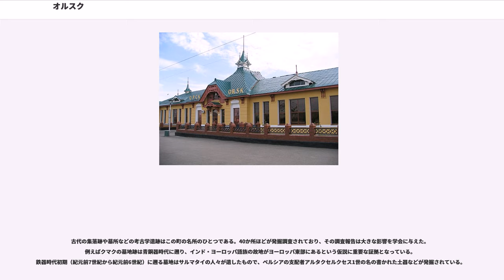オルスク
オルスク（, Orsk）は、ロシアのウラル山脈南部、オレンブルク州東部にある都市。人口は250,963人（2002年国勢調査、1989年国勢調査では270,711人）。

オルスクはオレンブルク州で州都オレンブルクに次ぎ二番目に大きな都市である。モスクワからは南東へ1,700km。カザフスタンとの国境に近く、アジアとヨーロッパの境界であるウラル川にまたがっており、「二つの大陸に跨った町」とも言われる。この町で南に流れるウラル川と南東から来る（）とが合流し、ウラル川は西に流れの向きを変える。街の旧市街はウラル川の南岸（左岸、即ちアジア側）にあり、新市街は川の反対側のヨーロッパ側にある。

オルスクは1735年8月15日、ロシア帝国がウラル南部の征服を進める過程で建設された。最初は、イヴァン・キリロフによる遠征隊がヤイク川（現在のウラル川）左岸のプレオブラジェンスカヤ山に建てた要塞であった。この要塞はもとは「オレンブルク」と呼ばれ、ウラル川にロシア帝国の国境としての重要性を与えていた。要塞の建設に反発するバシキール人は、を起こしたが、強力な弾圧が加えられた。1739年、要塞は公式にオルスクと改称された。オルスク要塞には軍の駐屯地だけでなく商品の交換所や税関などもあり、カザフ人やその他の中央アジアの民族との交易の場所としても重要であった。

オレンブルグが建設され、1835年にはロシアの国境は東のほうへ拡大し、国境の町としての重要性は失われたが中央アジアへの交易の中継地としての役割が残った。皇帝ニコライ1世夫妻を批判する詩を書いて流刑に処されたウクライナ人の詩人・画家のタラス・シェフチェンコは、1847年6月22日から1848年5月11日までの間、オルスク要塞に住んでいる。
1861年には要塞は廃止されたが、それ以前からコサックの人口が増えており、オレンブルク・コサック軍の拠点が置かれるようになった。1865年には市の地位を得て、この地方の中心都市となった。1870年代になるとオレンブルグまで鉄道が敷設され、オルスク市は急速な成長を始めた。人口の多くは畜牛や穀物の取引、農産物の加工、その他手工業や工芸に従事していた。名産であるオレンブルク・ショールを織るために多くの女性も働いていた。1913年までにオルスクの人口は21,000人を超え、1917年には11の聖堂とモスク、16の学校が存在していた。

ロシア内戦の時期、1918年から1919年までの間、オルスクは3ヶ月間におよぶ封鎖に耐えたほか、オルスクは四度も対立勢力の手に渡ることを繰り返した。1930年代にはこの地の豊かな鉱物資源を使って重工業を興すため、ソビエト連邦が大規模な産業投資を行った。第二次世界大戦（大祖国戦争）の時期にはドイツ軍が侵入した地域から人々や工場がオルスクへ疎開し、オルスクは大都市へと成長した。

オルスクはオレンブルク州でも重要な産業の中心地である。主な産業は冶金、機械、石油化学、食品、軽工業などである。主な企業には大規模な冶金工場「Yuzhuralnikel」（南ウラルニッケル工場）、石油化学工場「Orsknefteorgsintez」、「Yuzhuralmashzavod」などがある。周囲では銅、クロム、ニッケルなどの埋蔵量が多い。またポルコフニク山から採掘される碧玉も、色や形の多様さから重宝されている。

オルスクには、オレンブルク-サラトフ間およびエカテリンブルク-チェリャビンスク間の鉄道が通る。南西のカザフスタンの町アクトベ（アクチュビンスク）に向かう高速道路もある。市内にはバスや路面電車がある。また小さな空港があり、モスクワやオレンブルクへの便がある。

人口の約75%がロシア人だが、その他の民族にはウクライナ人（5%）、タタール人（5%）、カザフ人、ドイツ人、モルドヴィン人、バシキール人、ベラルーシ人、ユダヤ人などがいる。
オルスクには二つの重要な高等教育機関があり、一つは教育学、もう一つは産業に関するものである。また州立劇場、地方史博物館、考古学研究所、児童美術館、児童民俗劇場、市立ブラスバンドなどの組織も活動している。

オルスクは産業都市としての側面が強いが、文化や歴史の面でも見るべきものはある。例えば歴史的建築も多く、ソ連崩壊後にはロシア正教会の聖堂が古典的な様式で修復された。1870年から1907年にかけて開発された旧市街はもはやこの町の中心ではないが当時の建築が残っている。現在の中心地はガガーリン広...